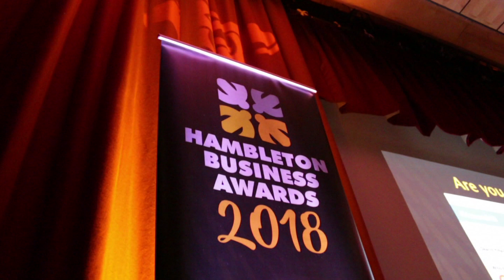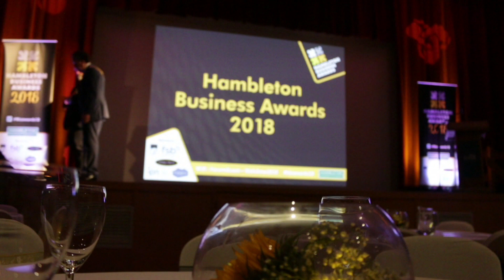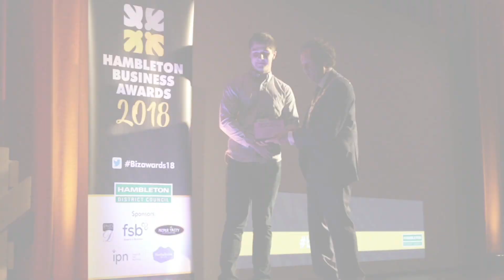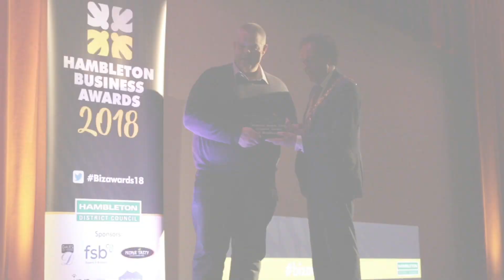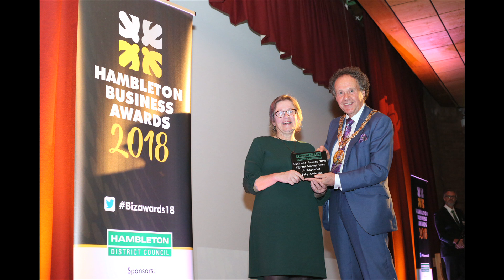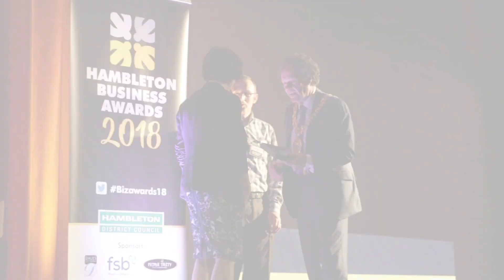Hambleton Business Awards 2018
The Hambleton Business Awards is an opportunity to recognise and celebrate the great business achievements of businesses in Hambleton. Anyone can submit a nomination for a worthy business or individual. Hambleton District Council hosted the awards ceremony at The Forum in Northallerton on 11 September 2018.

All the winners and more photos from the event are available